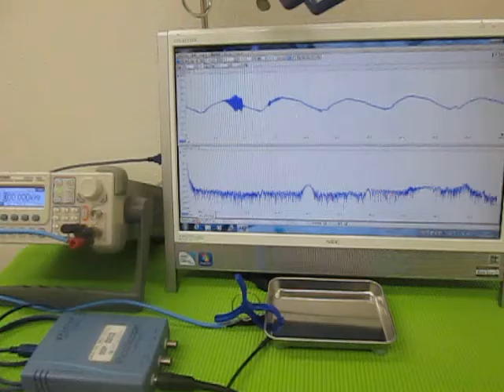オリジナル超音波実験 （超音波システム研究所 ultrasonic-labo）